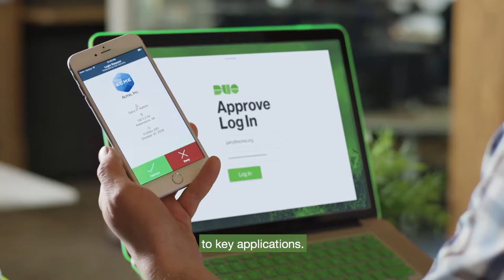Duo Security EMEA at 600Minutes Information and Cyber Security 2020, Finland (Spotlight)